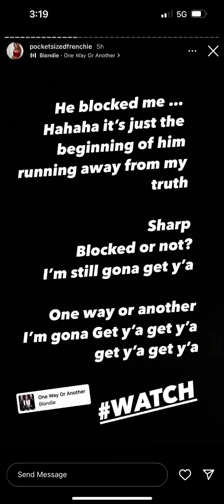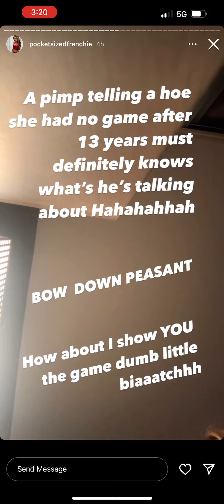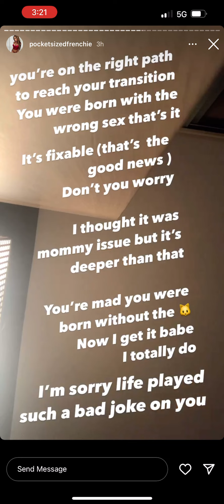Frenchie and Sharp from Soft White Underbelly arguing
They need to get on no jumper and argue